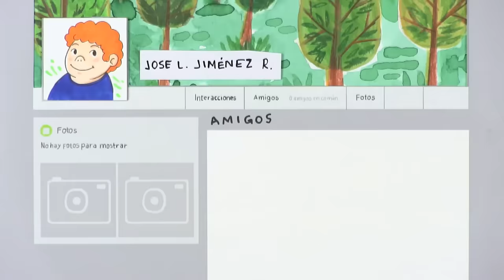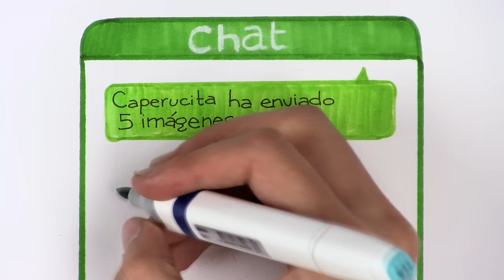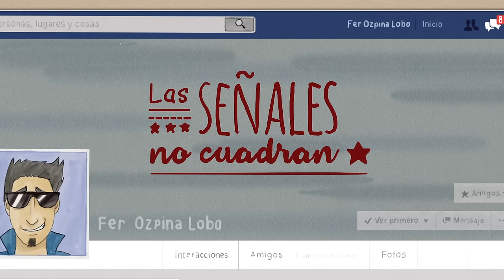¿Qué es el grooming?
Uno de los miedos con esto de los celulares y el mundo digital es algo que se llama Grooming. Aquí les explicamos este fenómeno para entender y prevenir.